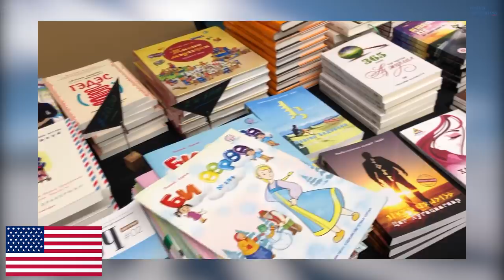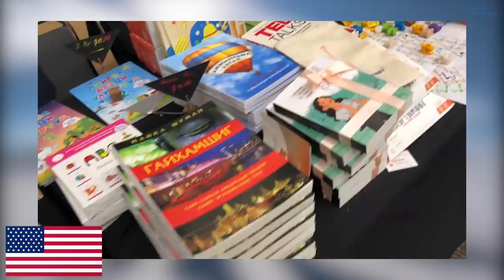Сайхан шинэлээрэй / Дэлхийгээр тархсан монголчуудаас нь